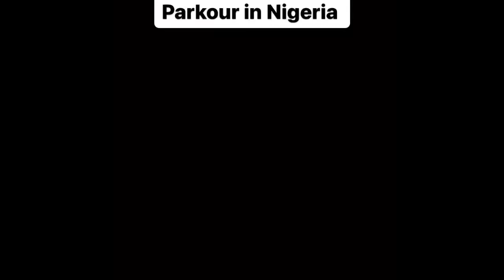Parkour in Nigeria ​⁠